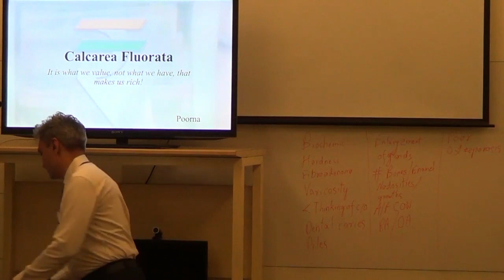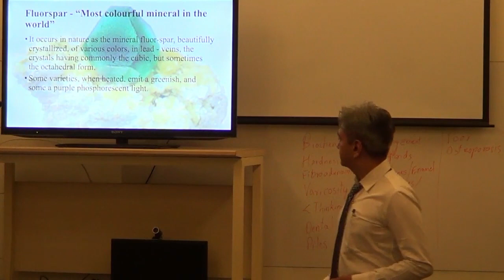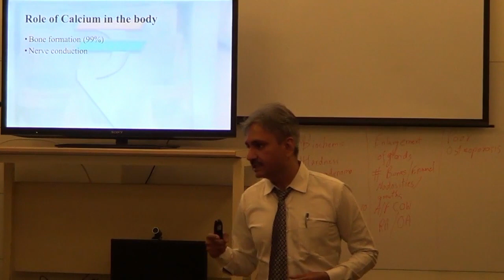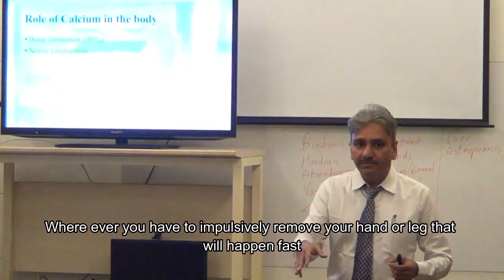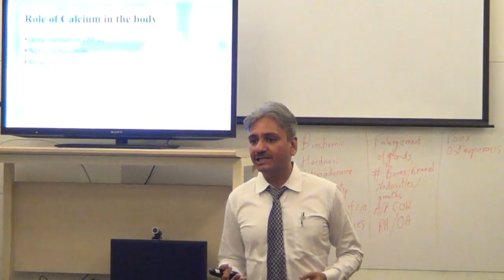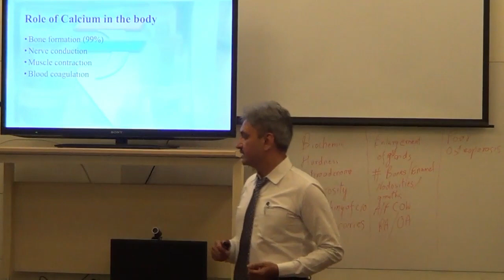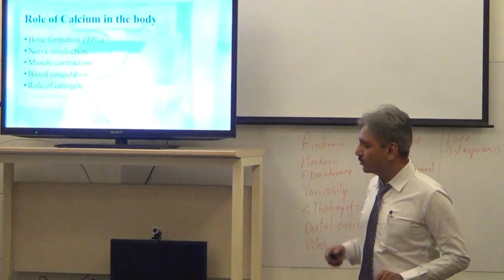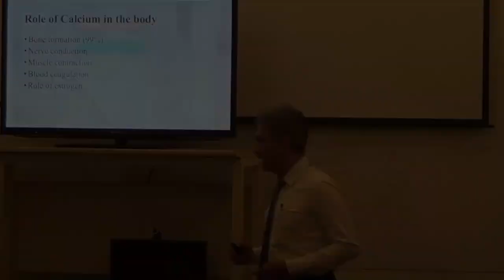Calcarea Fluor | Part 1 | Introduction | Dr Gitesh Kalyankar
This is the first video in the Calcarea Fluor series wherein Dr. Gitesh talks about the source of Calcarea Fluor. He talks about fluorspar which is the most colourful mineral on earth. Further he discusses the role of calcium in the body i.e. bones, teeth, etc. how it helps in nerve conduction,  the physiological action of calcium, role of calcium in clotting mechanism and blood coagulation etc.